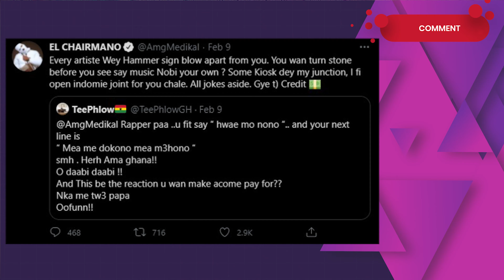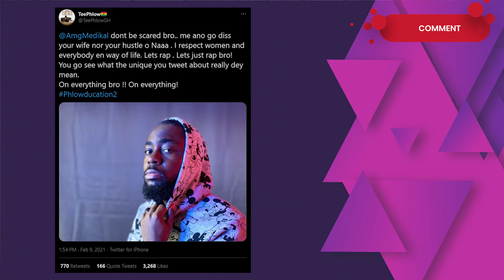Is Medikal better than TeePhlow + Medikal versus TeePhlow who will win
The Dop Man brings you who will win the beef between  @MedikalMdk1 and @OfficalTeePhlow Reaction Video.